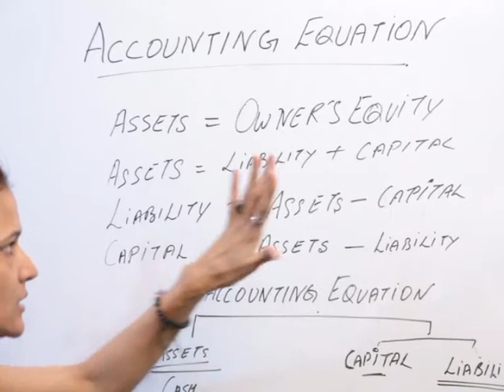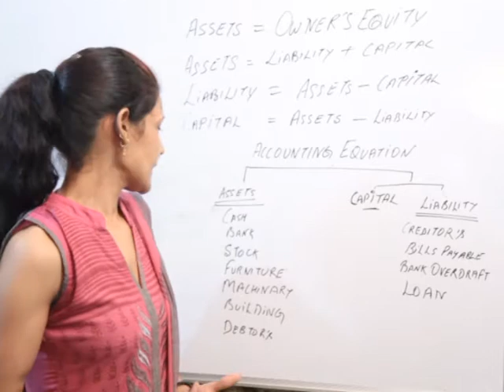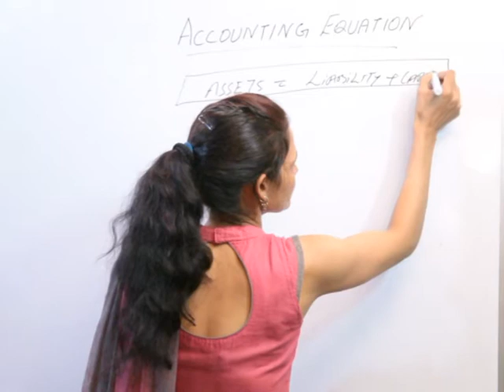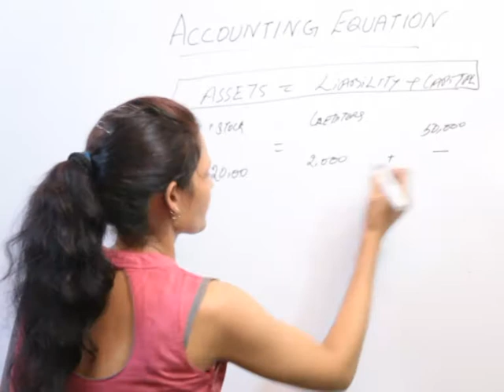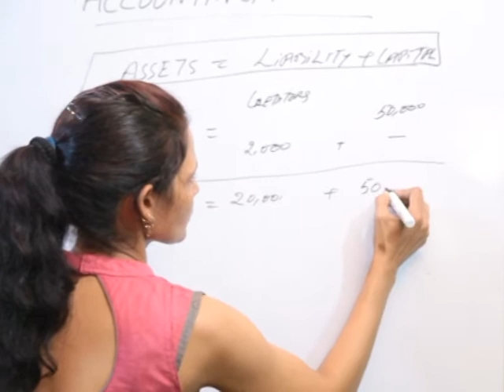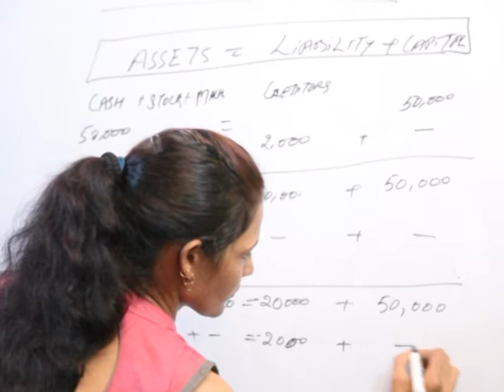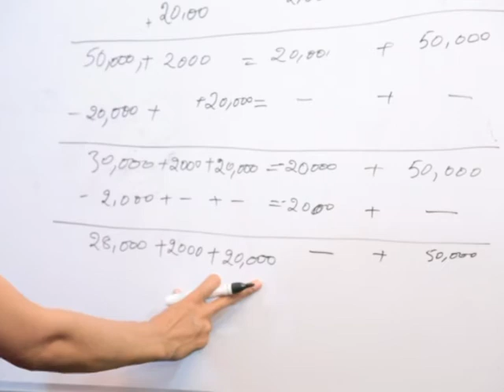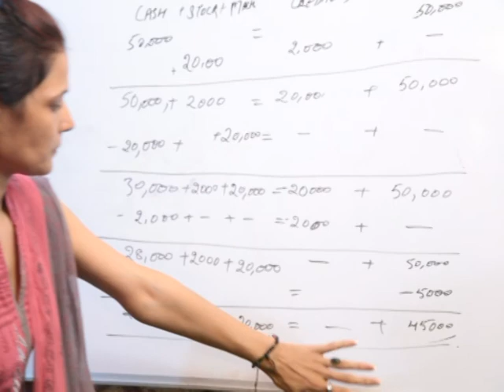Accounting Equation Ch = 1 Video = 3 , Geeta Shastri